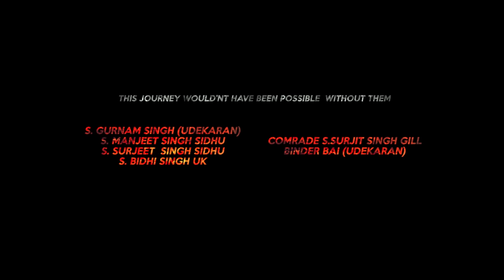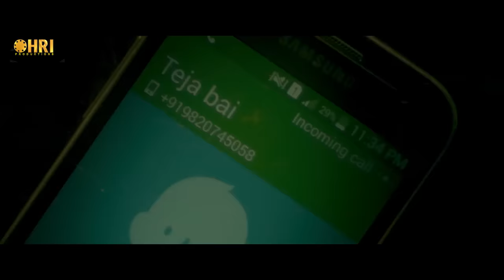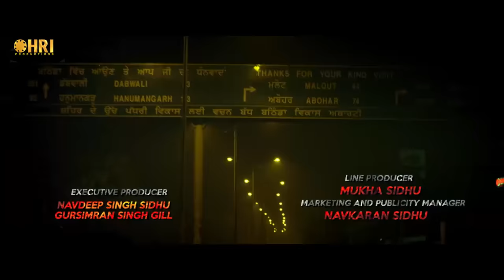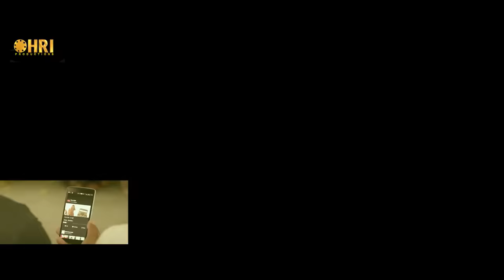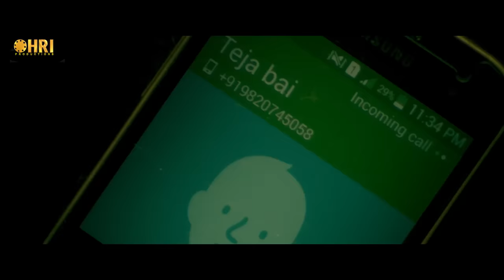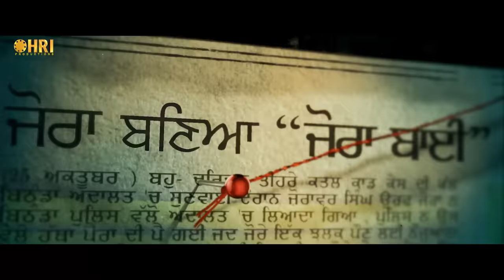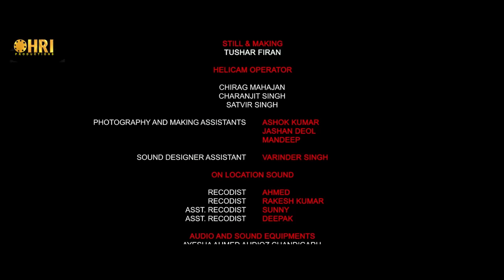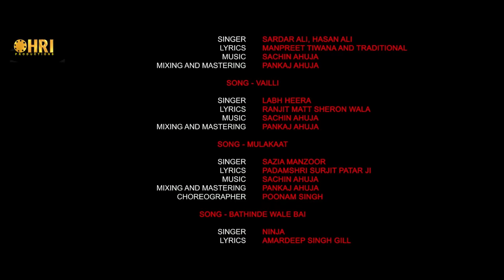Jora 10 Numbaria | Full Movie | Dharmendra | Deep Sidhu | Latest Punjabi Movies | Ohri Productions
Watch the power packed action movie Jora 10 Numbria starring the legendary Dharmendra and Deep Sidhu in the lead roles.

"Politics is the last refuge of the scoundrels" - Jora 10 Numbaria is a movie which depicts the internal nitty gritty of the nexus between Politics, Police administration and more over organized crime in the region of Punjab.

Bathinde Wale Bai Films Presents in association with Ohri Productions

It's A Renea' Entertainment Venture

Deep Sidhu in & as JORA 10 Numbaria

A film by Amardeep Singh Gill

Cast - Dharmendra, Deep Sidhu, Sardar Sohi, Hobby Dhaliwal, Mukul Dev, Ashish Duggal, Mukesh Tiwari, Mahabir Bhuller, Yaad Grewal, Kul Sidhu, etc.

Produced By - Amardeep Singh Gill, Mandeep Singh Sidhu

Executive Producer - Navdeep Singh Sidhu, Gursimran Singh Gill

Associate Director - Prem Singh Sidhu

Cinematography - Soni Singh

Film Edit - Hardik Singh Reen

Visual Promotions - Studio Hardik

Action - Salam Ansari

Background Score - Sunny Bawra - Inder Bawra

Art Director - Sandeep Singh - Gagandeep Singh

Costume - Sunny Binning, Amrat Sandhu

Sound Designer - Buta Singh

Sound Mixing - Alok De

Line Producer - Mukha Sidhu, Arvind Singh

Marketing and Publicity Manager - Navkaran Sidhu

Post Production - Pixel D

Production Incharge - Shubh Sandhu

Written & Directed By - Amardeep Singh Gill

Label - Ohri Productions

A Globe Moviez Release